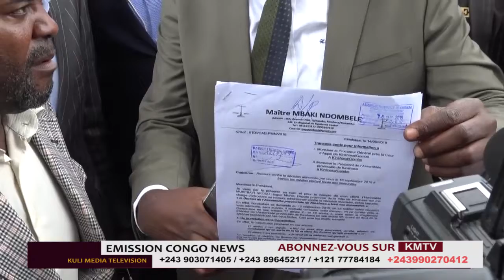URGENT: INTERPELLATION ET ARRESTATION YA MIKE MUKEBAY NA MAKALA.